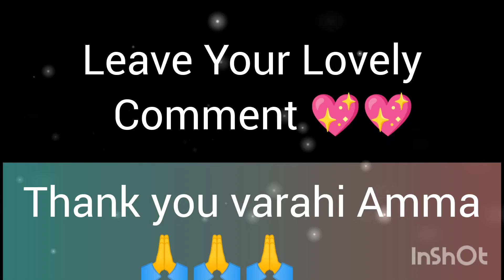Swarna Varahi Mantra✌️ || Varahi Navratri 2023 || 8 minutes Health Wealth Success Varahi Mantra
Swarna Varahi Mantra✌️ || Miraculous Varahi Amman || 8 minutes Health Wealth Success Varahi Mantra ||

What is Varahi devi mantra?
Why is Varahi so powerful?
How to pray Varahi at home?
What is the benefit of the Varahi mantra?
Who can pray Varahi?
What are the 8 forms of Varahi?
Which day is special for Varahi?
Is Varahi a form of Lakshmi?
Which day is good for Varahi pooja?
What are the flowers for Varahi?
What is the Favourite Colour of Varahi?
What is the time of worship for Varahi?
What to offer Varahi?
What are the benefits of 12 names of Varahi?
What to offer for varahi Amman?
Is Varahi wife of Varaha?
Can we worship Varahi devi at home?
Is Varahi a Lakshmi or Parvati?
Who is Varahi husband?
Who is Varahi god?
What is the power of Varahi Devi?
What is the benefit of Varahi devi kavacham?
Can we chant Varahi moola mantra?
What is the mantra for blockages?
Which mantra to chant for luck?
Which mantra can chant anytime?
Which is the powerful mantra for instant miracle?
Who Cannot chant Gayatri Mantra?
What are the benefits of Varahi Navratri?
Which mantra can solve all problems?
Which mantra is powerful to remove obstacles?
Which is the powerful mantra on earth?
How do mantras repair your brain?
Which mantra removes all sins?
Which mantra is powerful for mental health?
Which mantra fulfill all wishes?
Which god is good for luck?
Which mantra is goddess of wealth?
Which mantra gives success?
What is the oldest mantra?
Does repeating mantras work?
Which mantra controls the mind?
Which mantra is for all gods?
What is secret mantra?
Can we chant in periods?
Can girls chant Gayatri?
What are the 3 main mantras to be successful in life?
Which God can defeat Shiva?
Which mantra is powerful for career?
Which pooja is for removing obstacles?
Which Indian god removes obstacles?
Which mantra gives unlimited happiness?
Which mantra makes you beautiful?
Which mantra to chant before sleeping?
Which Hindu god is for depression?
Which temple fulfills wishes with guarantee?
How to worship Varahi devi?
What are the benefits of praying to Varahi Amman?
Can we keep Varahi statue at home?

Such as criticism, comments, new reporting,
IMPORTANT NOTICE:- SOMETIMES ALL THE
IMAGES/PICTURES SHOWN IN THE VIDEO
BELONG TO THE RESPECTED OWNERS AND
NOT TO ME. WE USED SOME IMAGES AND
COPYRIGHT-FREE BACKGROUND VIDEO FOR
RELIGIOUS KNOWLEDGE/EDUCATIONAL
PURPOSES ONLY.